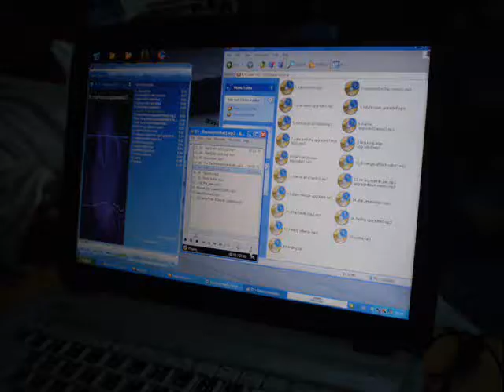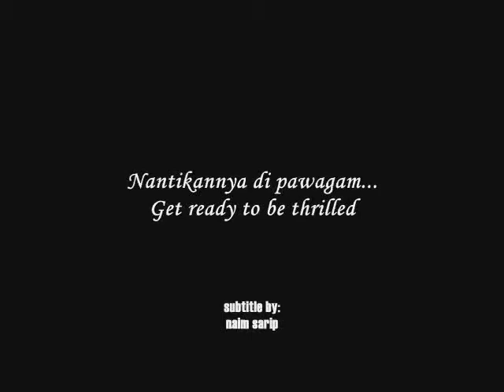BTS teater HAG08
Nantikan kecanggihan teknologi yang akan menggemparkan jiwa!!